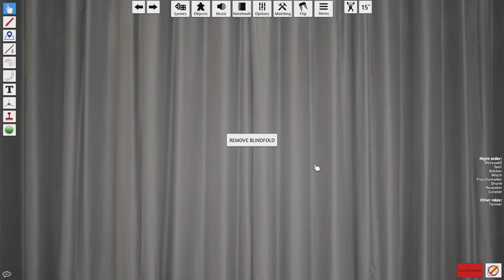MIRACLE VICTORY | One Night Ultimate Werewolf (TTS) #16 | w/ Levi and Friends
Guess this will be a regular thing on the channel. More One Night Ultimate Werewolf on Tabletop Simulator.